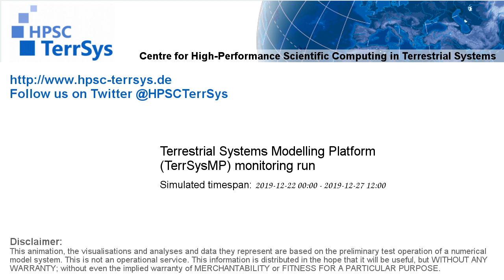TerrSysMP monitoring run 2019-12-22 - sensible heat - NRW (132h)